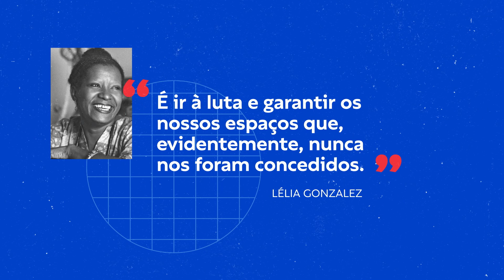CITAÇÃO DE LÉLIA GONZALEZ #3 | TV EDUCA BAHIA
A TV Educa Bahia é o canal de televisão aberto e gratuito, com sinal digital, que serve de apoio ao processo de aprendizagem dos estudantes baianos na capital e no interior.

O canal, lançado em março de 2021, traz conteúdos exclusivos para a educação durante 24h por dia, todos os dias da semana. São oferecidos conteúdo para que os estudantes possam, em casa, assistir a uma programação qualificada que contempla os componentes curriculares do ensino médio.

A emissora pública é uma iniciativa da Secretaria da Educação do Estado e faz parte de um conjunto de ações desenvolvidas para o retorno do ano letivo após a paralisação em função da pandemia do coronavírus.

Em Salvador, a TV Educa Bahia está disponível exatamente em um canal seguinte ao da TVE, no 10.2.